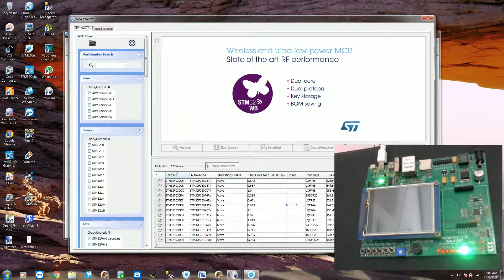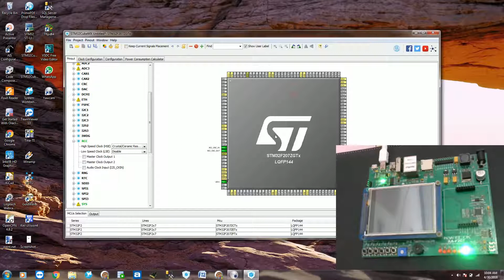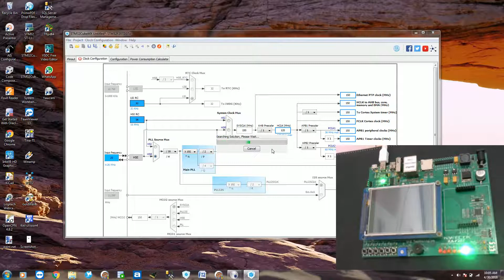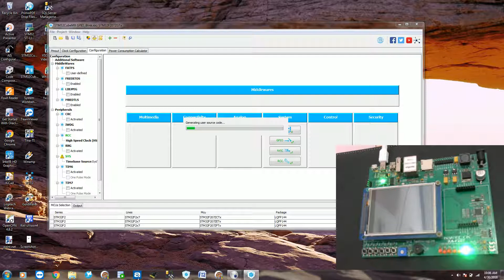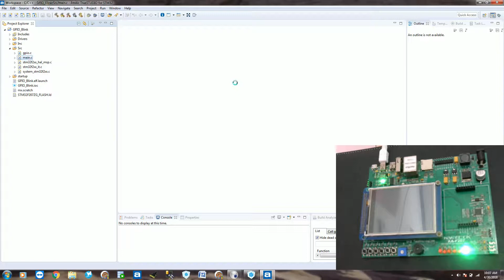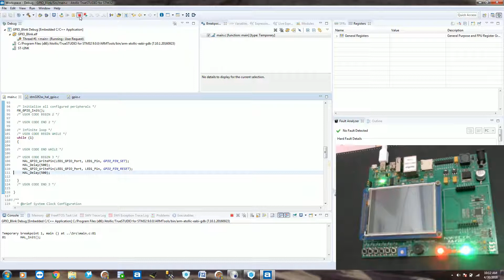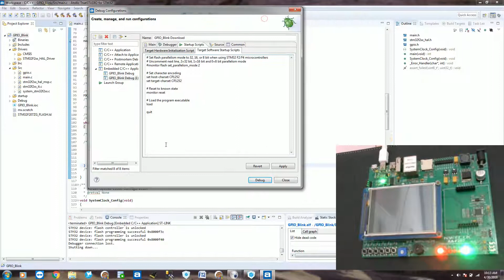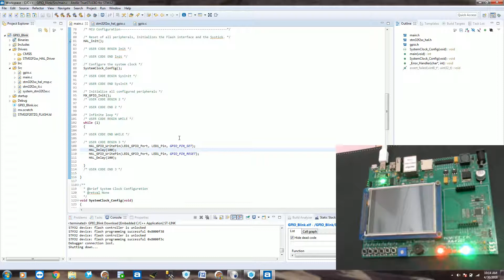Tutorial STM32Cube dan TrueSTUDIO: GPIO_Blink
Tutorial Pembuatan project menggunakan STM32CUbe dan TrueSTUDIO...
Pada contoh project akan membuat project blink dengan STM32F207...
Cara yang sama bisa diterapkan untuk type atau board STM32 yang lain...